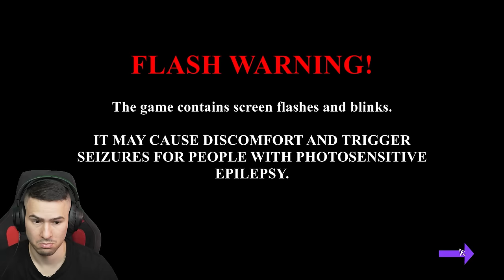ВЗРИВИХ БАБАТА😱GRANNY 5